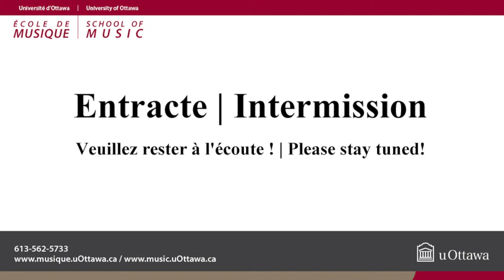Récital / Recital: Abigail Greenland, violoncelle / cello 17:00 - Salle Huguette-Labelle , Tabaret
Récital / Recital: Abigail Greenland, violoncelle / cello 17:00 - Salle Huguette-Labelle Hall, Tabaret